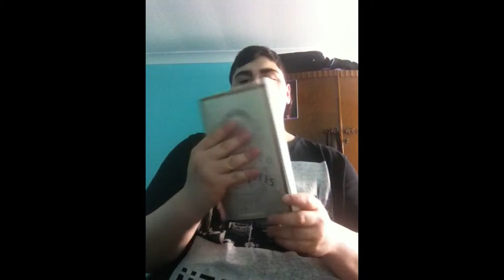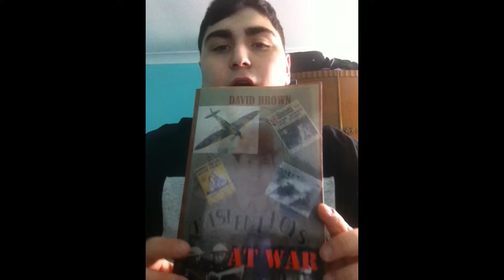Huge Wrestling Fan Talks About His Grandfathers Book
EAST END BOYS PART 1

EAST END BOYS AT WAR